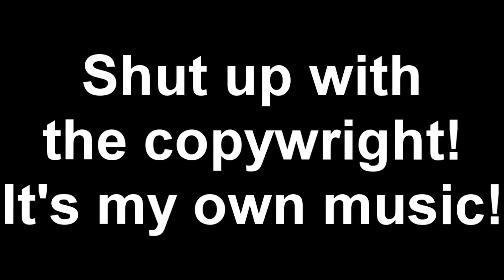The state of the Art: Almost 10k views special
Well hello there. Who waits for the last 500 views right?

IT'S MY OWN MUSIC GODDAMIT!